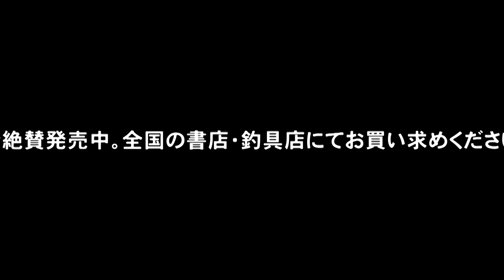【青森でメバル入れ食い！】夏こそ狙い目、東北ライトゲーム！～広瀬達樹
★アングリングソルト2016年09月号・誌面連動動画】
動画説明：7月、8月というとメバリングアングラーにとっては「オフシーズン」というキーワードが浮かぶ。高水温を嫌うメバルにとって、それは当然のことであるが、例えば真夏でも水温が低めかつ潮通しがよければ、暑いさなかでもメバリングは成立する。そんな地が、何を隠そう東北である。今回は青森県を例にとって、夏場のライトゲームの楽しみ方をヒロセマンこと広瀬達樹氏に提案してもらった。

●1本選ぶならこの組み合わせ！
ロッド：N-ONE NSL-T762L（メジャークラフト）／リール：EM MS 2004（ダイワ）／ライン：スモールゲームPE-HG0.1号（サンライン）／リーダー：スモールゲームFCリーダー4lb（サンライン）／ジグヘッド：ジグパラヘッド・スイムタイプ、ダートタイプ各種（メジャークラフト）／ルアー：パラワーム各種（メジャークラフト）

●ダート用セッティング
ジグパラヘッド・ダートタイプ＋パラワーム・ソフトピンテール2"（メジャークラフト）

●スイミング用セッティング
ジグパラヘッド・スイムタイプ＋パラワーム・カーリーテール2"（メジャークラフト）